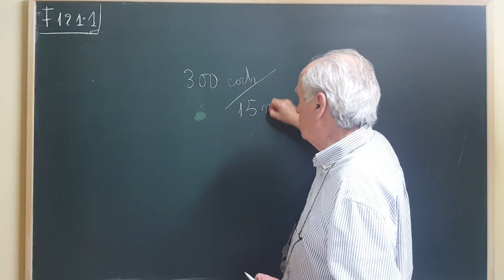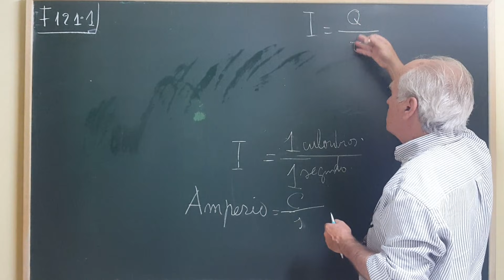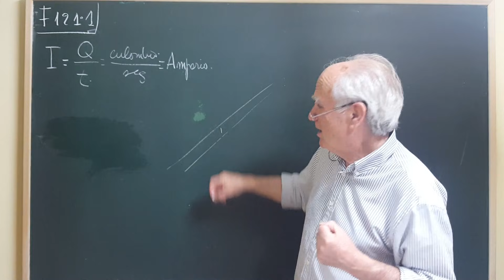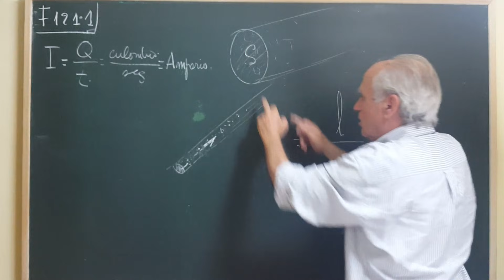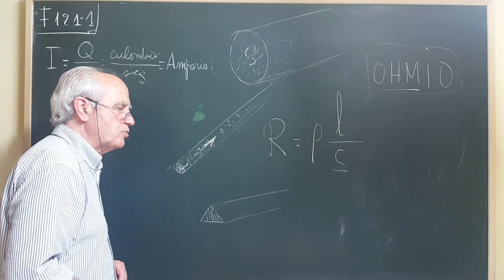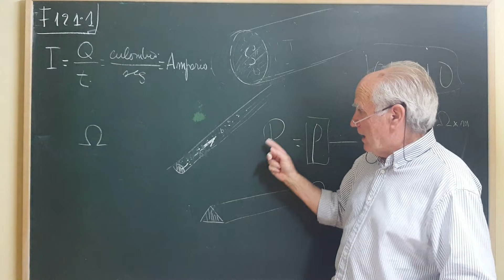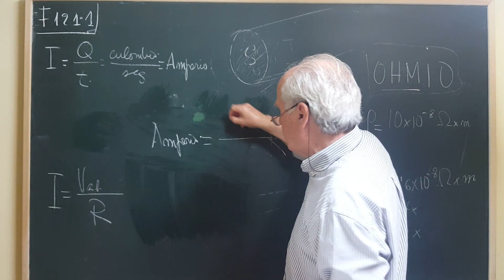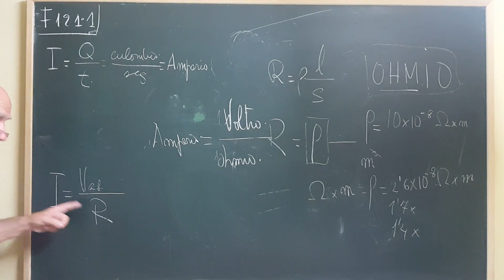F121·1 ... INTENSIDAD - AMPERIO ··· VOLTIO - CULOMBIO ··· DIFERENCIA DE POTENCIAL - VOLTIO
LEY DE HOM